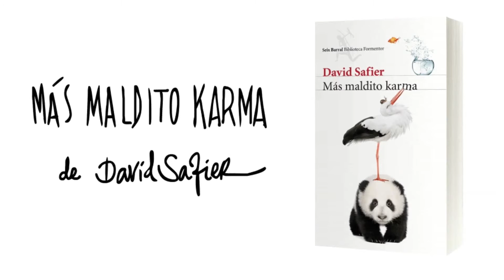Booktrailer, Más maldito karma - David SAFIER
Daisy Becker es una actriz de segunda totalmente caótica: bebe, fuma y roba a sus compañeros de piso. A sus veintipocos años tendrá un accidente de tráfico con Steve Barton, una arrogante estrella de Hollywood que está en Berlín rodando la nueva película de James Bond. Una vez muertos, Buda les dice que en sus vidas han juntado demasiado mal karma, y ambos se reencarnan en hormigas. Pero ninguno de los dos tiene muchas ganas de ir a la guerra como soldadoshormiga.

Además se enteran de que el mejor amigo de Daisy, del que ella está enamorada, y la mujer de Steve salen juntos.

¿Qué pueden hacer? Ir en busca del buen karma y subir los peldaños de la escalera de la reencarnación hasta volver a ser humanos. Pero no es tan sencillo, pues Daisy y Steve no se soportan y están constantemente echándose la culpa del accidente el uno al otro. Y todavía todo se vuelve más difícil cuando parece que se empiezan a enamorar...